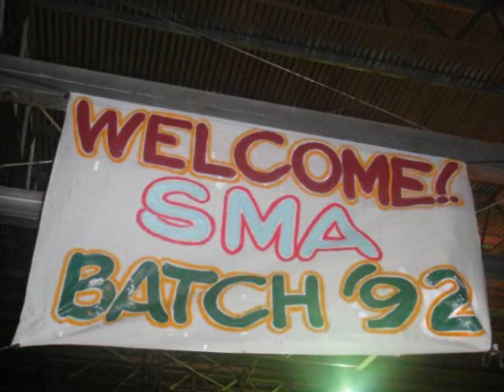Thank You For The Friendship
True friends are hard to find. Celebrating friendship through pictures.
Enjoy it SMA Batch 1992.